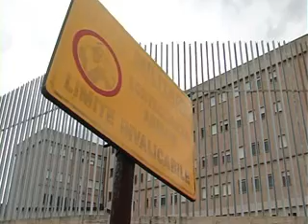SEQUESTRO RECORD DI MARIJUANA AL PORTO DI ANCONA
Quarantotto chili di marijuana divisa in 45 panetti. E' il sequestro da record messo a segno dagli uomini della Guardia di Finanza e dalla Dogana al Porto di Ancona. Il carico di "erba" era ben nascosto nel doppiofondo ricavato nel portabagagli di un'auto sbarcata da uno dei traghetti provenienti dalla Grecia.